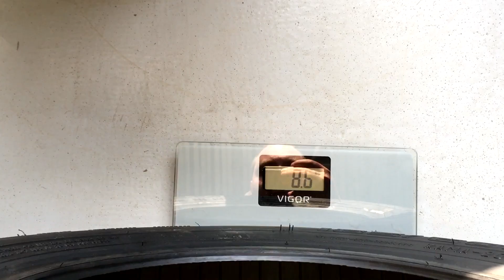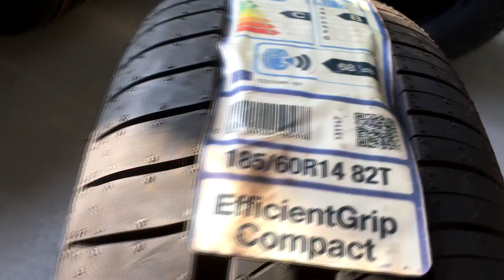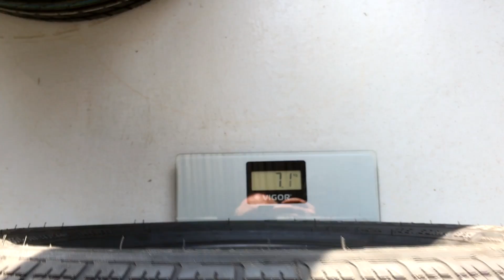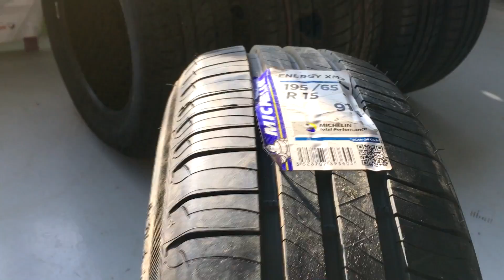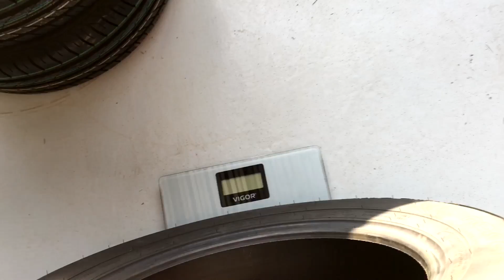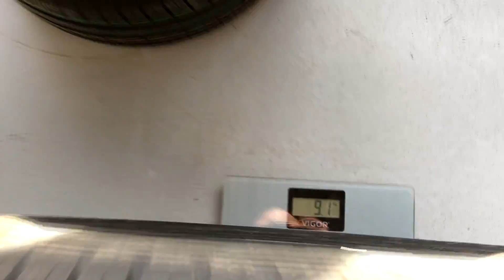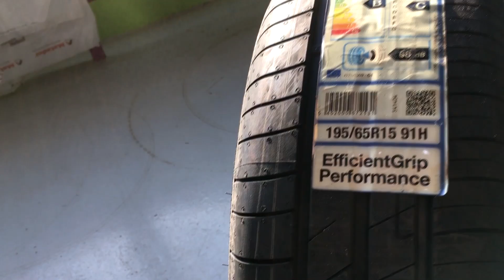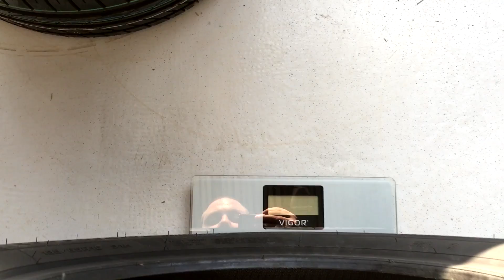✅🧐ТОП 12 ЛЕТНИХ ходовых ШИН ВЕС В ОДНОМ РАЗМЕРЕ КАК ПРОСИЛИ В 2019ом!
Всем привет!
Небольшой ТОП ЛЕТНИХ ШИН ВЕС В ОДНОМ РАЗМЕРЕ КАК ПРОСИЛИ В 2019ом!

МУЖИКИ, СДЕЛАЙТЕ РЕПОСТ (пусть народ знает что это...)